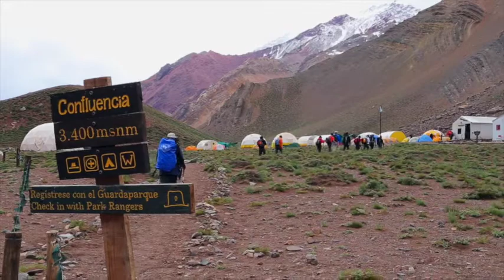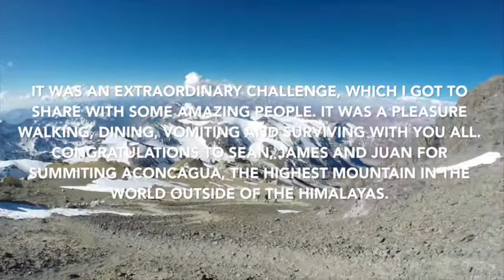Mount Aconcagua (6,962m) Argentina - January 2016 with Acomara Expeditions - (on Canon 6D)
This time last year I was at base camp preparing to climb Mount Aconcagua. Unfortunately after two weeks of climbing I found my safety limit was three hours short from the summit. While I did not reach one goal, I did exceed another, raising near to $4,000 for Cottage by the Sea. It was an incredible experience which I got to share with some amazing people. Thank you to all those who supported me through this challange and assisted in my fundraising efforts for Cottage by the Sea.

Sorry about the video quality. Please message if you have any questions.